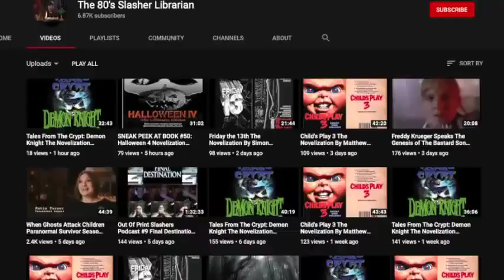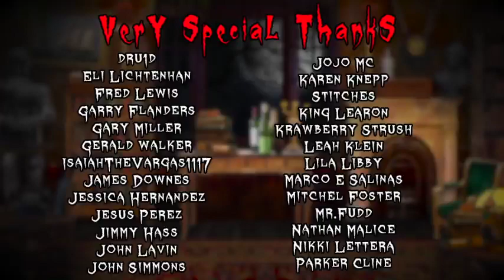Хэллоуин Новелла, перевод